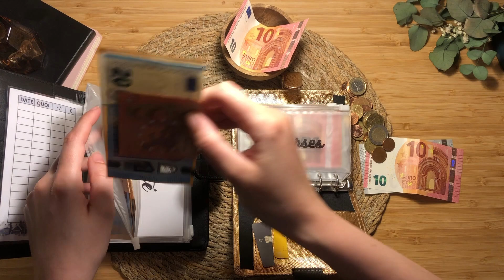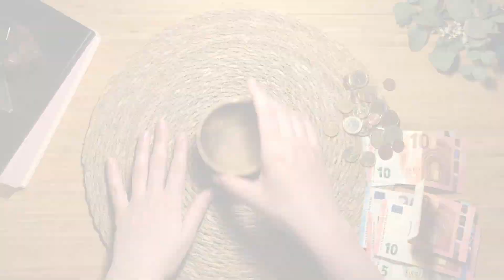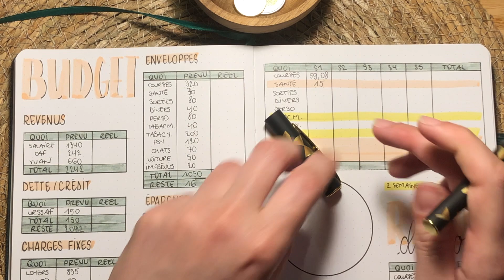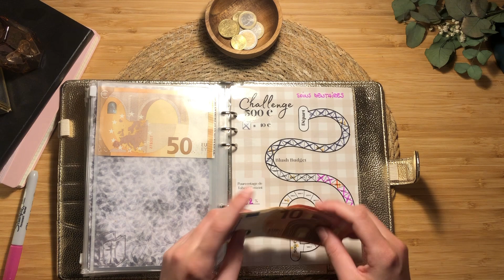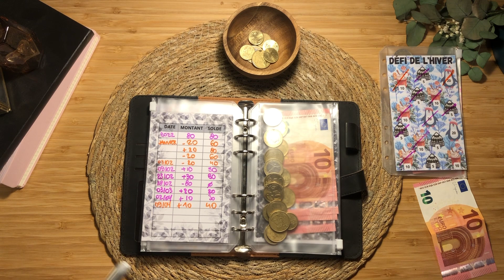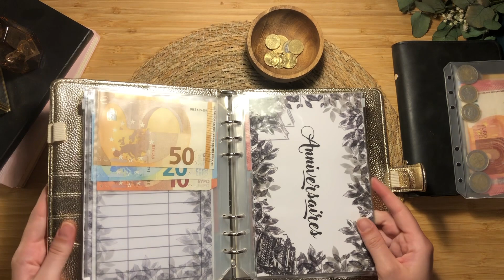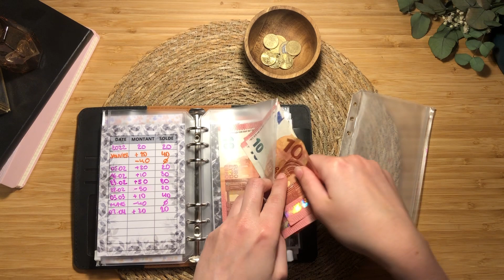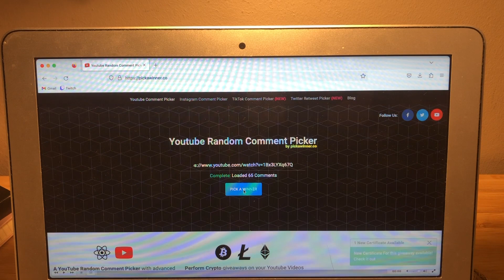ENVELOPPES BUDGET / SMIC : Tirage au sort du concours, bilan de la semaine 1 du mois d'avril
Bonjour tout le monde ! Dans cette vidéo, je fais avec vous le bilan de ma première semaine du mois d'avril ainsi que le remplissage de la deuxième semaine. Je répartis également l'argent de mon défi de l'hiver, et je procède au tirage au sort de mon concours des 500 abonnés ! J'utilise la méthode des enveloppes budgétaires depuis juillet 2022, et je vous propose de me suivre dans cette aventure qu'est la gestion d'un budget avec un SMIC et un chômage !

Sur ce, une bise, et portez-vous bien !

Mes outils budgétaires :
Carnet budget
Filofax A7 rose gold
Classeur A5 doré : Boutique Etsy BlushBudgetShop
Classeur A6 souple noir
Classeur A6 noir imitation crocodile
Support de téléphone pour filmer

Mes codes parrainage :
Ilek (électricité verte) : ILEK278360
Boursorama : MECO3956